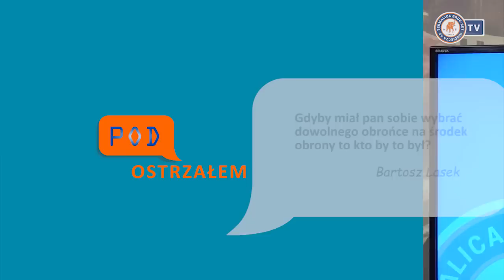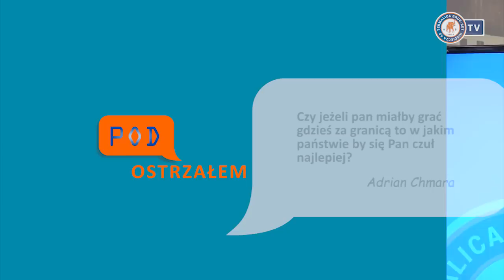Pod Ostrzałem - Dawid Sołdecki